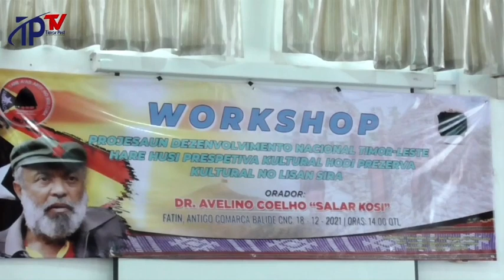Avelino Coelho " Laiha Fundador Nasaun "